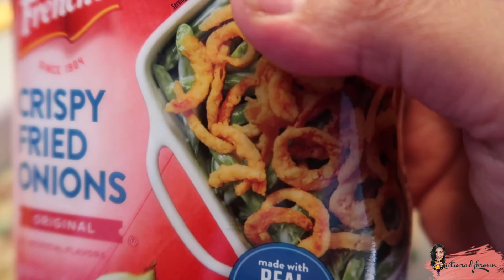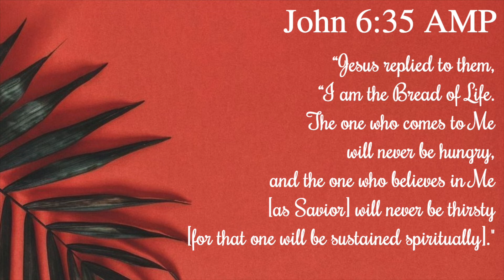ANAK PALU MASAK TURKEY UNTUK PERTAMA KALINYA!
video yang sudah telat hahaha..
ini harusnya tayang pas new year eve,, cuma apa daya emak emak banyak acara lol jadi tak sempat mengedit..
tetep di posting biar jadi kenang2an anak palu pernah masak makanan barat dan berhasil ! specially ni turkey! pertama kali dan berhasil :)

I hope to see you guys again in my next video :)

i use NON COPYRIGHT MUSIC.

All opinions in this video remain my own, honest and true review, not influenced by any other company :)

Once again, THANK YOU for stopping by loves!

LOVE,
Tiara Dj Brown